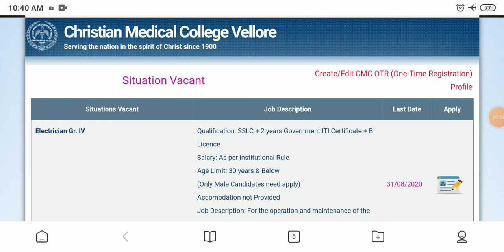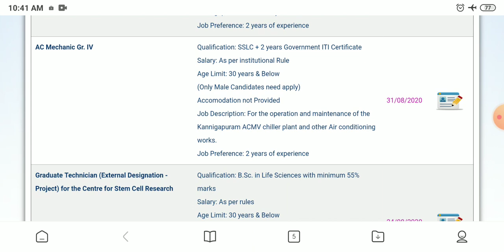CMC-ல் வேலைவாய்ப்பு 2020 | cmc vellore jobs 2020 | Latest Tamil Jobs 2020 | Job Alerts Tamil